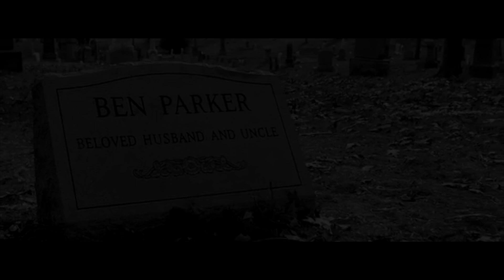Spider-Man Noir - Official Red Band Trailer (FAN MADE)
This is a fan trailer, its fake, it was not made for scam, it was made
for fun.

Footage and audio used:

Sin City
Logan
Footage of New York from the 1930s
Tom Holland THR shoot
Watchmen
Batman Begins
Deadpool
Gangster Squad
The Amazing Spider-man
Daredevil
Lilyhammer
Spider-Man 3
Agents Of Shield
Spider-Man: Homecoming
Spider-Man 2